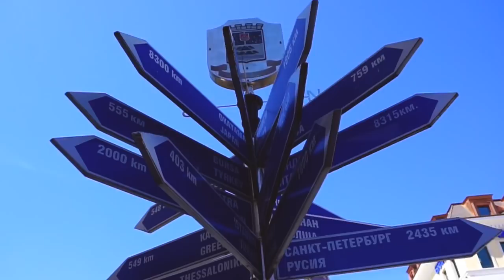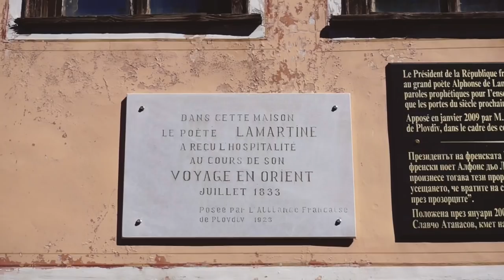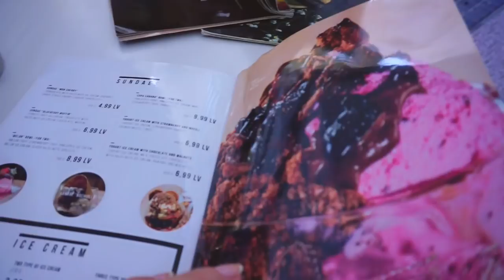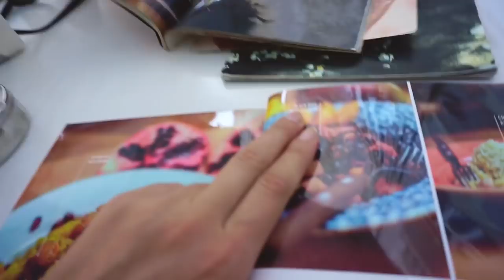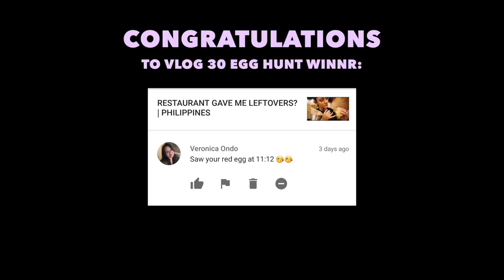FOOD SUGGESTIONS IN PLOVDIV | BULGARIA VLOG 31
The last of my Bulgaria travel vlogs is here! I'm currently in Hong Kong so not sure when the next vlog will be up, but I'll be posting to my Insta stories for some real-time action.

And as always, thanks for the love and support xx

EQUIPMENT
Camera: Sony A600
Lens: Sony 16-50mm f/3.5-5.6 OSS Retractable